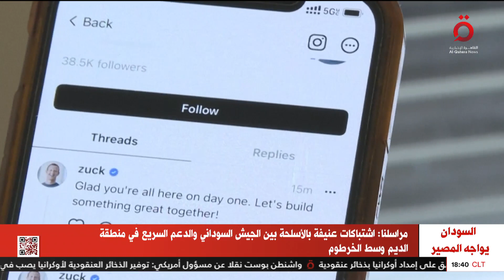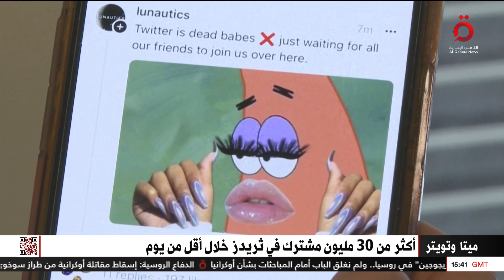أكثر من 30 مليون مشترك في ثريدز خلال أقل من يوم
في 24 ساعة 30 مليون مستخدم.. ثريدز تهديد حقيقي لتويتر | بول سمعان خبير تكنولوجيا المعلومات يوضح

7/7/2023